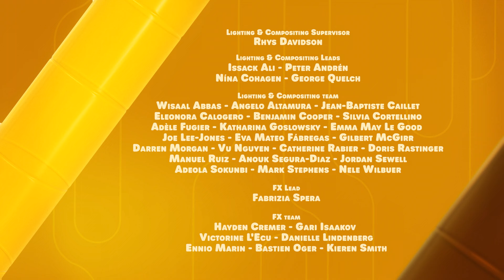Parade Pop! / Power Struggle FULL EPISODE | Big Tree City NEW Series | Netflix Jr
Disaster's in the air when gusty winds blow the city's annual balloon parade off course. The crew works up a sweat to power a pop star's concert.
When the phone rings at Big Tree City Rescue, Major Prickles and his can-do crew answer the call! There's tech whiz Tricks, firefighter Flame, engineer Pecky, medical pro Kit, detective Stripes and plumbing ace Splash. Together, they're ready for anything!

Big Tree City arrives on Netflix August 1!